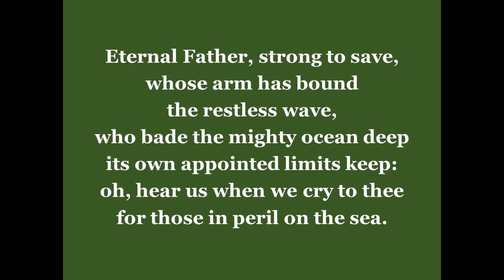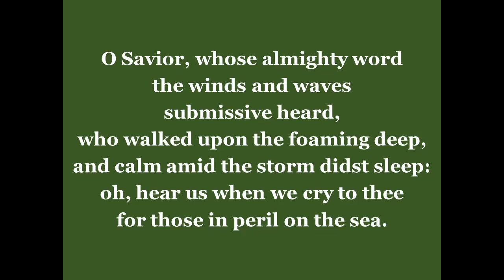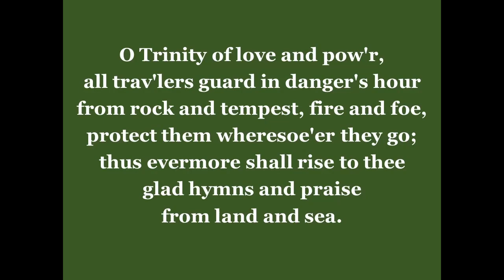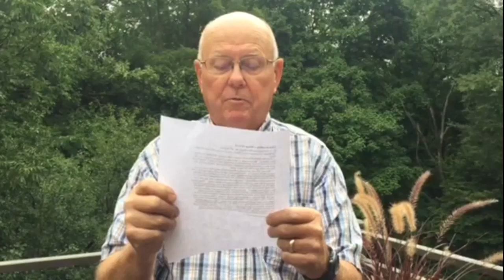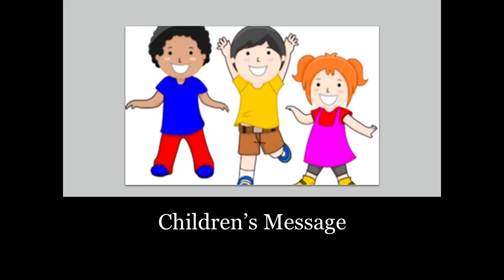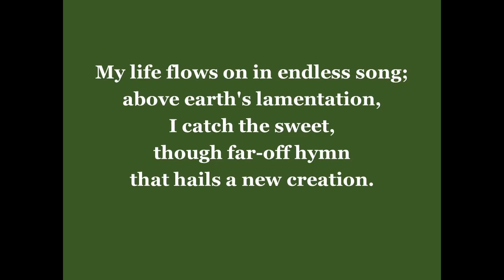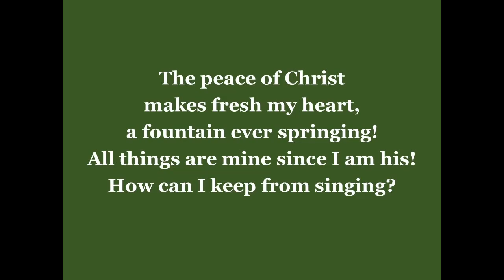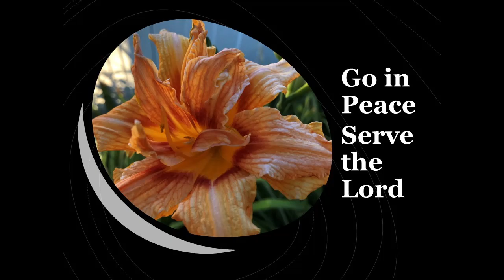Aug 9th 2020